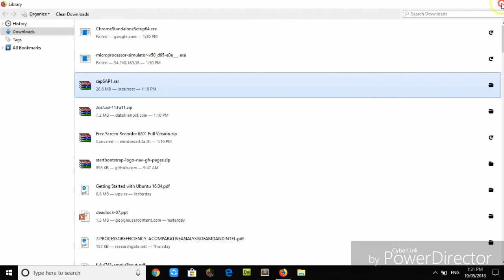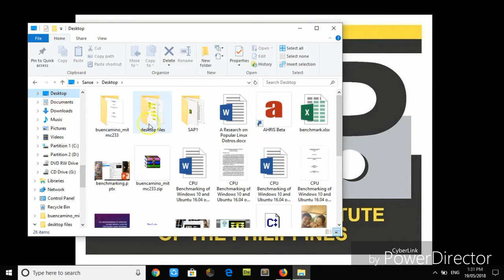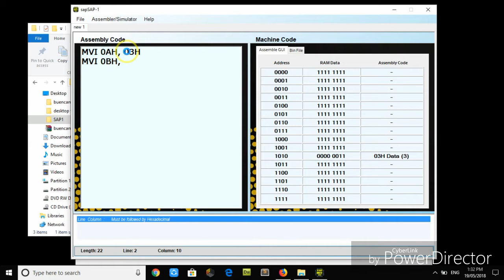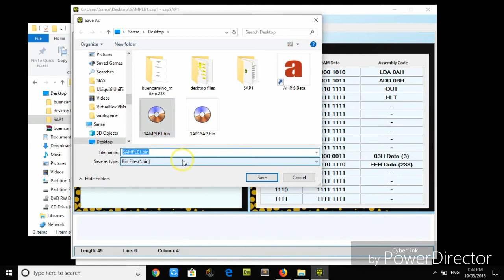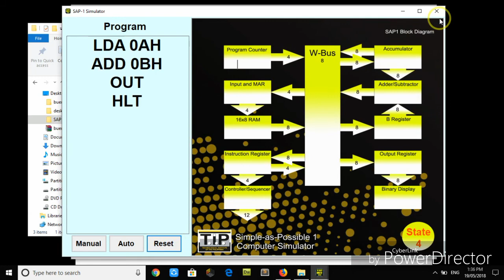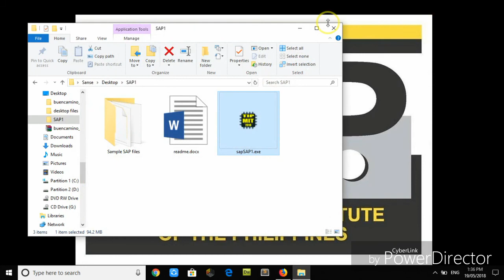SAP1 Assembler and Simulator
sapSAP1 Program
A Simple as Possible 1 (SAP1) Assembler and Simulator
A project in MITMC 213 - Advanced Computer Architecture
TIP-Manila | MIT - Summer 2018